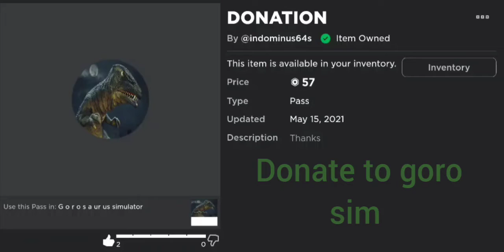Donate to goro sim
very sus